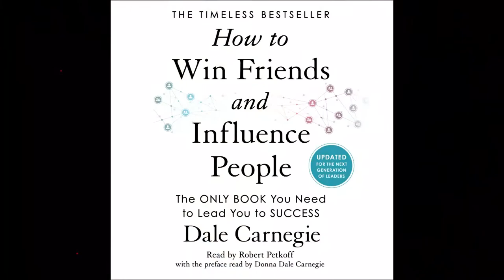Robert Petkoff Narrates HOW TO WIN FRIENDS AND INFLUENCE PEOPLE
Watch Robert Petkoff read an excerpt from HOW TO WIN FRIENDS AND INFLUENCE PEOPLE by Dale Carnegie.

Updated for today's listeners, Dale Carnegie's timeless bestseller is a classic that has improved and transformed the professional and personal and lives of millions.